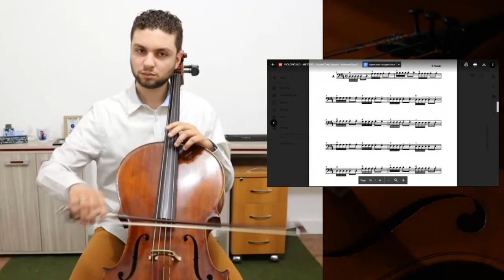Movimento do Braço X Movimento do Antebraço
Gustavo Rocha Fernandes é natural de São Paulo, SP, e iniciou seus estudos de violoncelo aos 13 anos de idade em um projeto musical de igreja. A seguir um breve resumo da trajetória do prof.º Gustavo com o violoncelo:

Estudos de violoncelo:

- 2008 Projeto musical de igreja com o prof. Sérgio Ramos;
- 2010 Instituto Baccarelli com o prof. Eduardo Bello;
- 2012 Instituto Fukuda com o prof. André Micheletti;
- 2013 Faculdade Santa Marcelina com a prof. Gretchen Miller
(Bacharelado em Violoncelo)
- 2017 Aulas privadas com o prof. Alberto Kanji
- 2018 University of Manitoba com a prof. Minna Rose Chung
(Mestrado em Violoncelo)

Orquestras:

Orquestra Juvenil do Instituto Baccarelli:
- concertos em cidades do interior do estado de São Paulo
- abertura do “Criança Esperança” na cidade do Rio de Janeiro

Orquestra Jovem do Estado de São Paulo
- Sala São Paulo, Theatro São Pedro, Auditório do Ibirapuera, em São Paulo
- concertos em diversas cidades do interior do estado de São Paulo
- Festival “Música em Trancoso” na Bahia
- Konzerthaus em Berlim, Alemanha
- Muziekgebouw em Amsterdã, Holanda
- Festival Berlioz em La Côte Saint-André, França
- Kennedy Center em Washington, Estados Unidos
- Lincoln Center em Nova York, Estados Unidos

Orquestra Jovem Tom Jobim
- Sala São Paulo, Auditório do Museu de Arte de São Paulo, Auditório do Ibirapuera

University of Manitoba Symphony Orchestra
- Westminster United Church em Winnipeg, Canadá

Experiência Pedagógica:

- Projeto musical de igreja
- Projeto Social Praticatatum
- Aulas particulares de violoncelo
- Academia de Cello Gustavo Fernandes
(curso online de violoncelo + acompanhamento individual via vídeo)